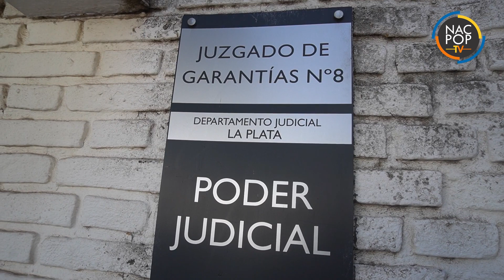Robaron la “Casa del Señor” abriendo la puerta de una patada